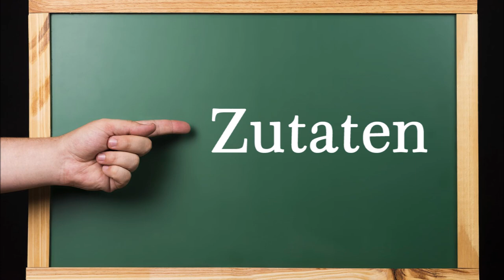Knoblauch haltbar machen, Knoblauchmus aus Bio-Knoblauch mit Trick, wie man schnell Knoblauch schält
Knoblauch hat man als Vorrat selten zuhause, da er sich nicht lange hält. Eine ganze Knolle verarbeitet man kaum und eine einzelne Zehe bekommt man eher schlecht.
Die Lösung: Knoblauchmus
Wie du dazu noch schnell Knoblauch schälen kannst, erfährst du ebenfalls in diesem Video.

Zutaten:
Knoblauch
Speiseöl (z. B. Rapsöl)

▬ Mein Kanal ▬▬▬▬▬▬▬▬▬▬▬▬

▬ Social Media ▬▬▬▬▬▬▬▬▬▬▬▬▬▬▬